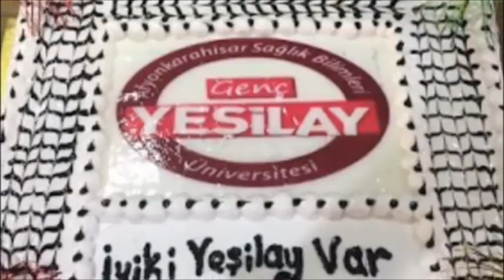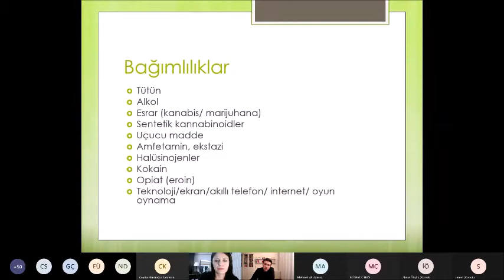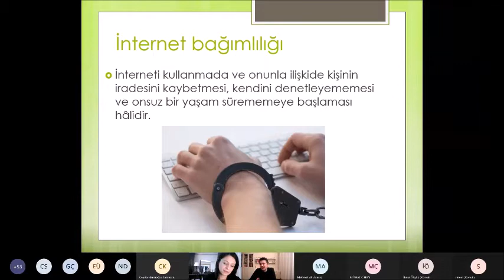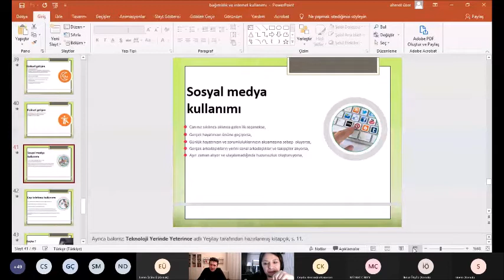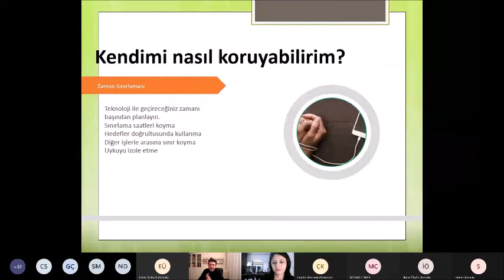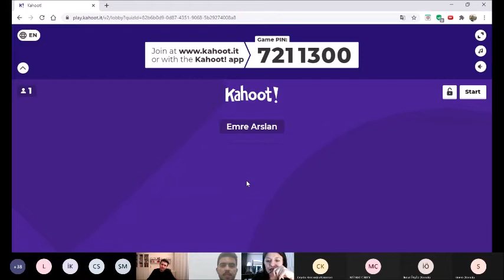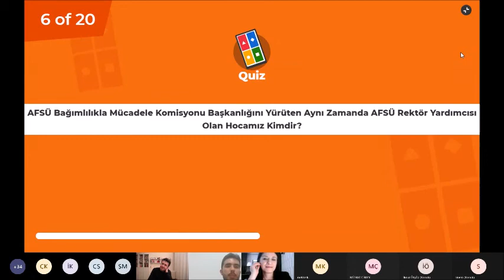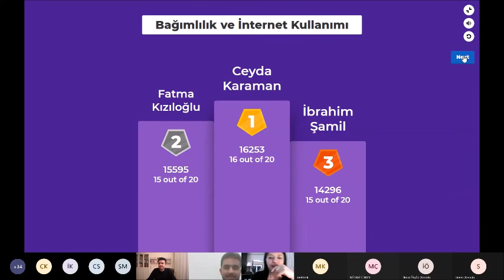Bağımlılık ve İnternet Kullanımı (AFSÜ Bağımlılıkla Mücadele Komisyonu ve Koordinasyon Kurulu)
Gör. Kevser Pamuk moderatörlüğünde ve Dr. Öğr. Üyesi Ahmet Üzer'in verdiği güzel bilgiler ışığında gerçekleşti.